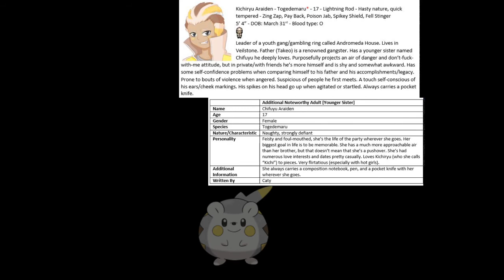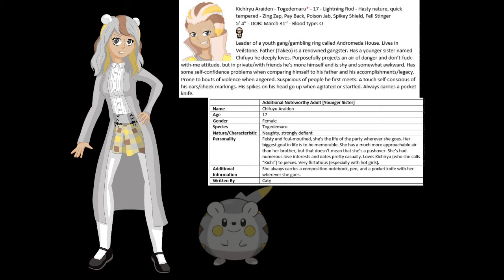[C] Kichiryu's Introduction Video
Boss Baby.

Also discussed in this video: [C] Takeo Araiden and [C] Chifuyu Araiden